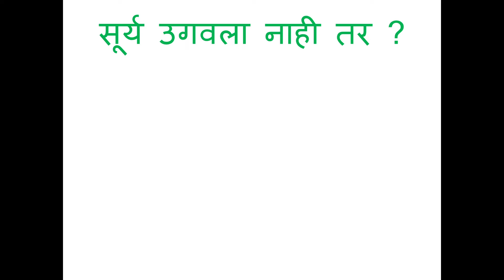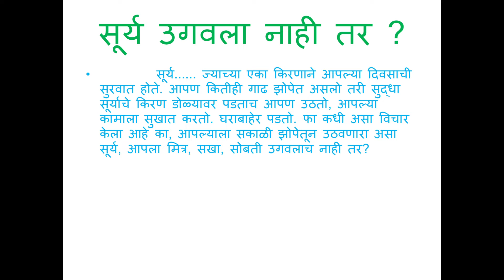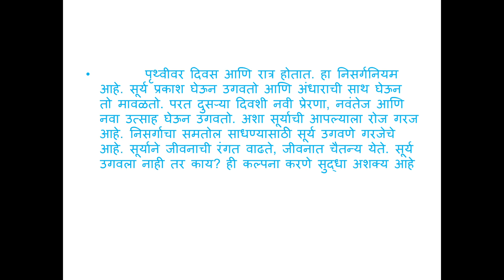निबंध लेखन उदाहरण ll essay writing example in marathi ll marathi essay writing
This is specially for school going students to improve their reading skills.